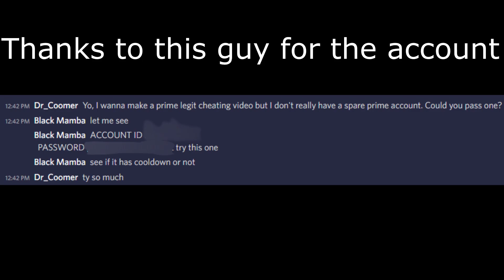Legit cheating in prime with venux.uno (csgo legit cheating)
We also have configs, luas, and more!

Thumbnail by 𝘥𝘰𝘯𝘺𝘺#1337